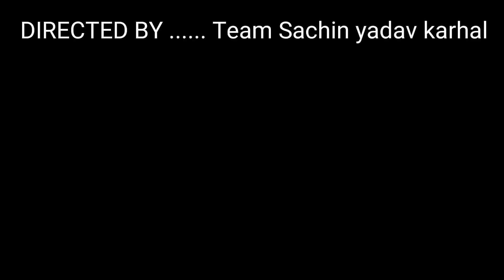Manjesh shastri $ कौशिक बोले देखो राजन राक्षसी ताडका आय रही है $ मंजेश शास्त्री